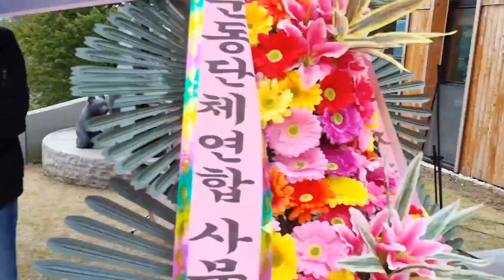먹물 같은 사랑 조용필과 위대한 탄생 기타리스트 이정수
생명, 자유, 행복한 삶을 위한
제8회 지리산마고예술제
개막식 : 2023년 10월 7일(토) 오전10시
장  소 : 지리산조망공원 내 특설무대
(경남 함양군 마천면 지리산가는길 534)
주최 : 지리산마고회
주관 : 지리산마고예술제 운영위원회
후원 : 경상남도, 함양군, 함양예총, 산삼축제위원회, 천령문화제위원회, (주)인산가 등 10여 단체 …